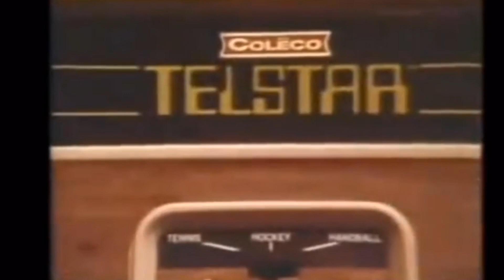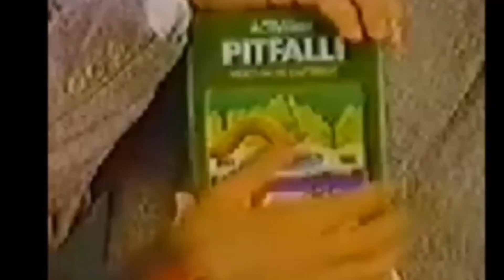Video Games- Lana Del Rey (Cover by Jay Lage)